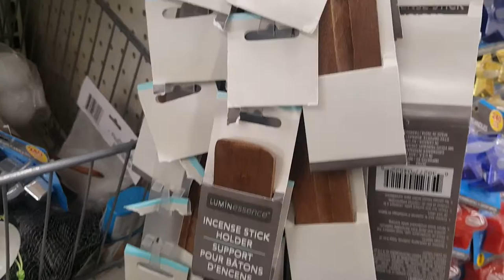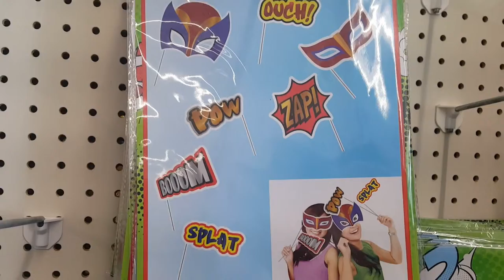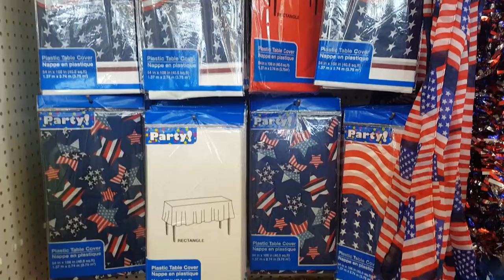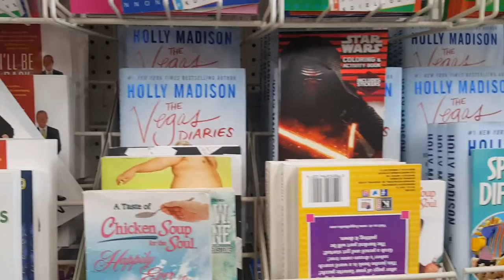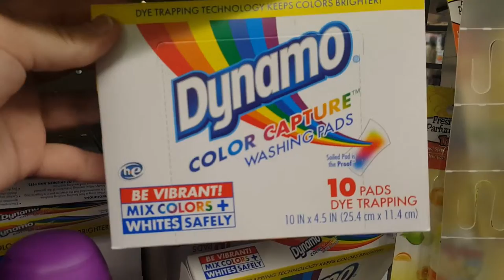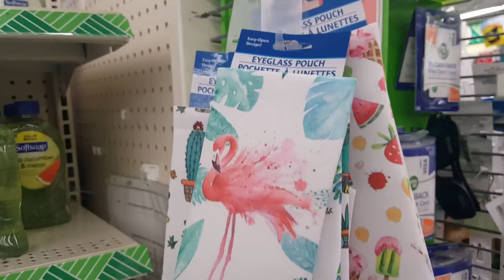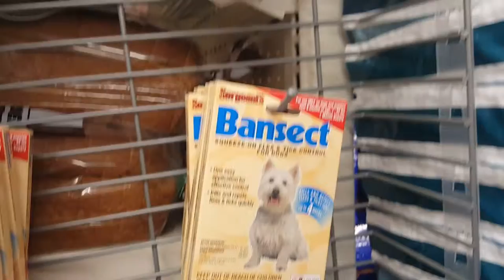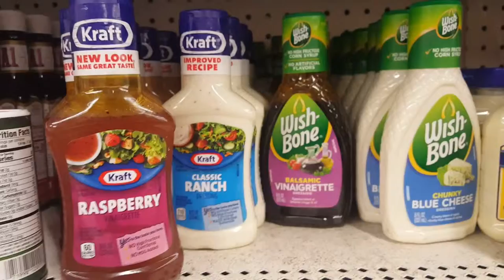Ep. 232 - NEW [And Restocked] AT DOLLAR TREE (Brand Names)!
(CLICK 'SHOW MORE'!) I can't believe how many name brand products and items I found this time! Especially considering now you guys know the truth about what my stores look like, haha.

Questions? Comments? Business propositions? Wanna help me create more and better content?